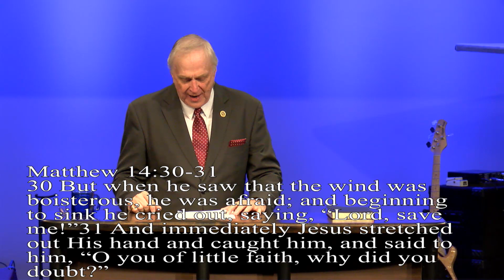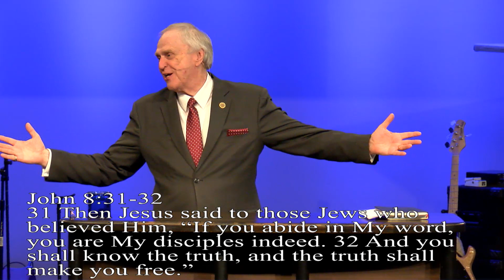The Storm Before the Calm - Dr. Larry Ollison (July 3, 2022)